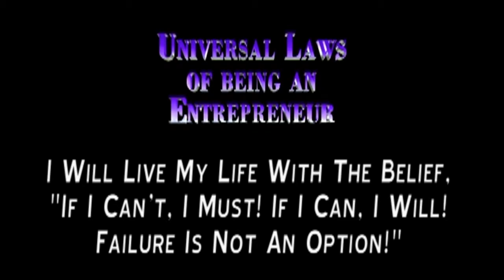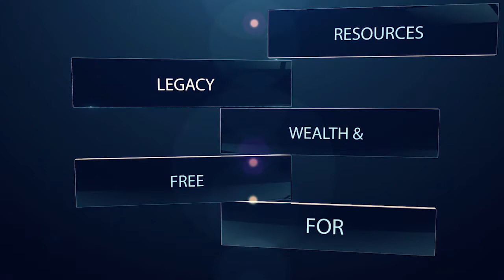Law #16 - Universal Laws of Being An Entrepreneur by Gregory Downing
In Law 16 Gregory Downing teaches that you must push aside the excuses and circumstances that might stop you from achieving your dreams  - "If I Can I Must! If I Can I Will! Failure Is Not An Option!"

The Universal Laws of Being an Entrepreneur are part of the Legacy Unleashed Series by Gregory Downing.
For a complete list of "The Laws" purchase Gregory Downing's best selling book, Entrepreneur Unleashed and/or The Universal Laws Unleashed book -- available at all major retail outlets and at gregorydowning.com